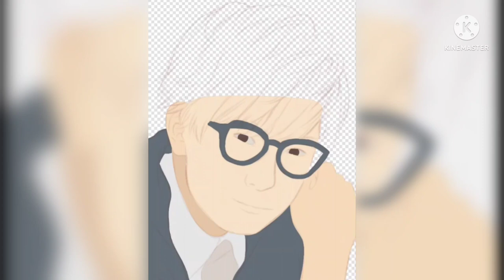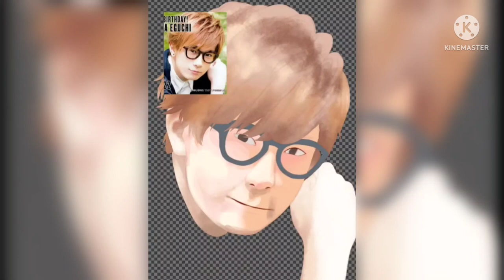[IbisPaint] - Eguchi Takuya (Render) HBD!!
I did this rendering a year ago, in celebration for Egu's birthday. However, I wasn't able to edit this due to my video editing app nor working anymore.

BUT! I finally found another app I can use~ So now here is the speedrendering of Egu!!!